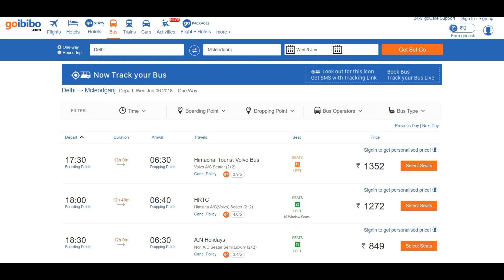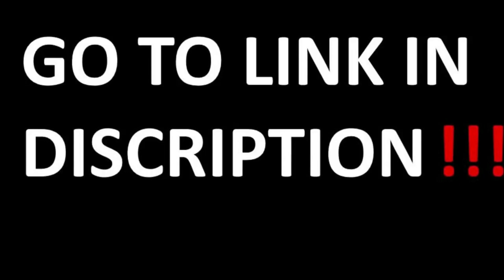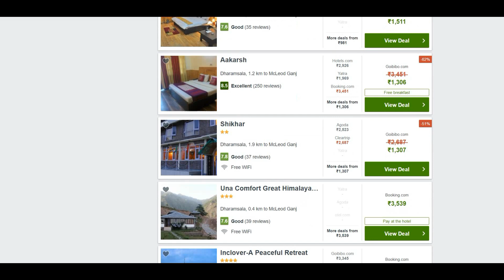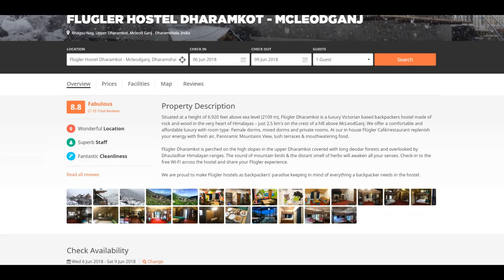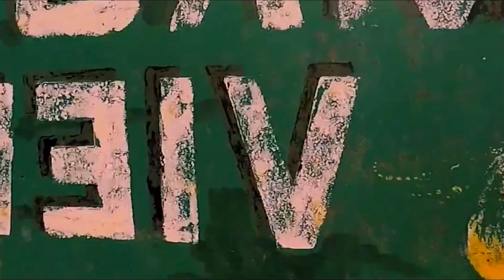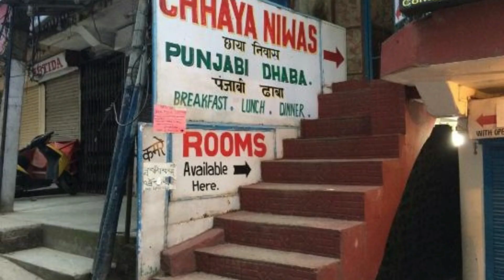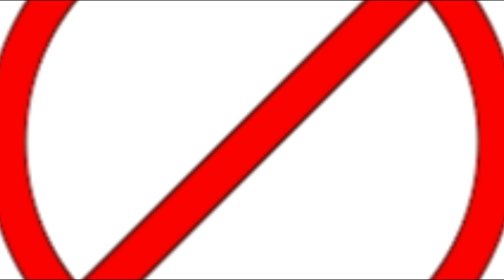Mcleodganj Travel Guide 2024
McLeod Ganj is a suburb of Dharamshala in Kangra district of Himachal Pradesh, India. It is known as "Little Lhasa" or "Dhasa" because of its large population of Tibetans.